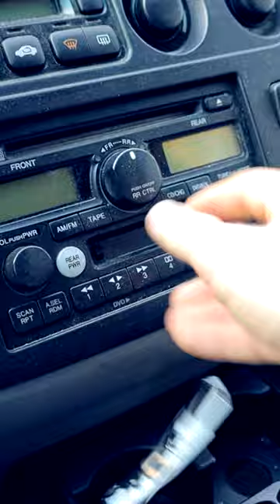I Left a Cassette Tape on My Dashboard all Summer..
I left a cassette tape on my van's dashboard all summer. The end result was actually really cool.